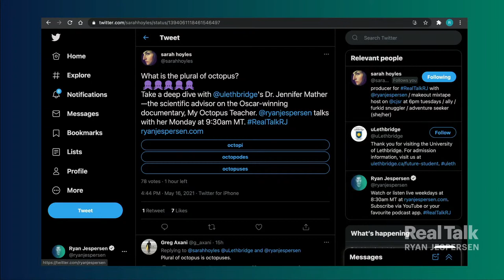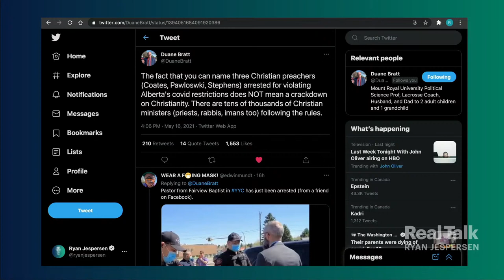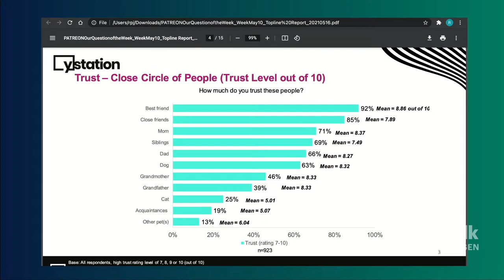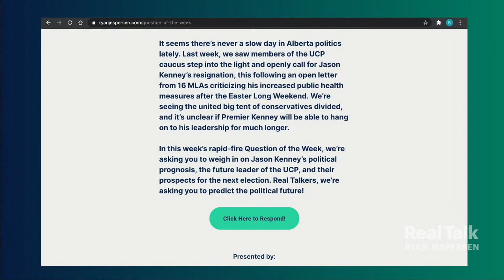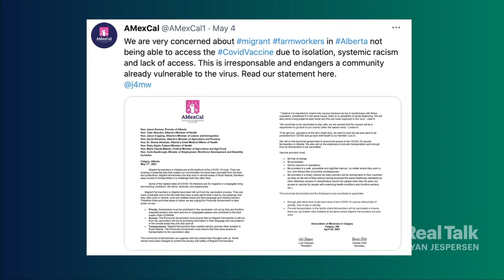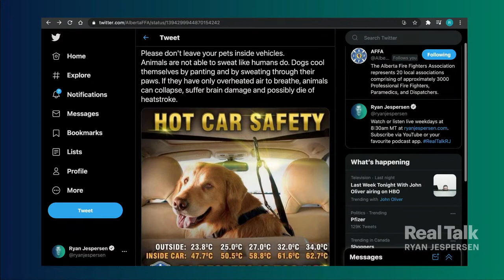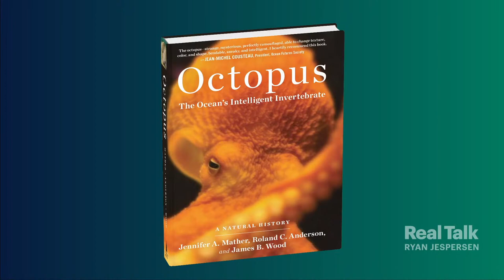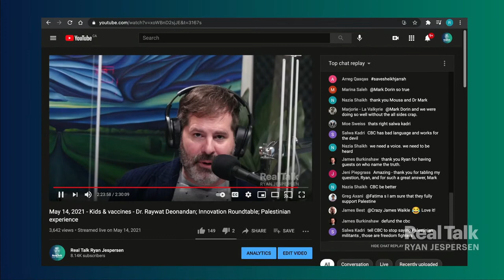May 17, 2021 - Plea to Vaccinate Migrant Farm Workers; "My Octopus Teacher" Scientific Advisor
Association of Mexicans in Calgary's Vanesa Ortiz gives voice to concerns about migrant farm workers being excluded from services and protections, including COVID-19 vaccines.

The scientific advisor on the documentary, My Octopus Teacher, Dr. Jennifer Mather explores her a lifelong interest in the behaviour of octopuses and how it led to consulting on the Oscar-award winning film.

Plus, it's Monday, so our pals at Kuby Energy present another inspiring edition of Positive Reflections!

7:47 - Ryan's thoughts on Edmonton's mayoral race
41:39 - Vanesa Ortiz
1:19:22 - Dr. Jennifer Mather
2:03:42 - Positive Reflections